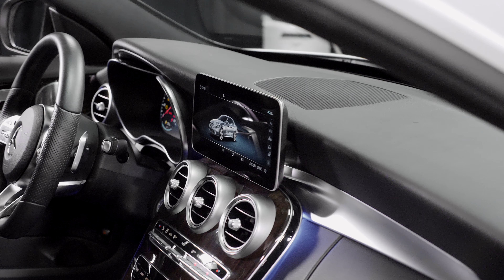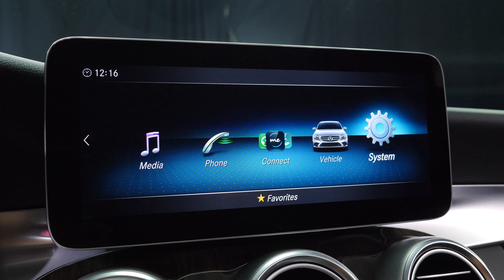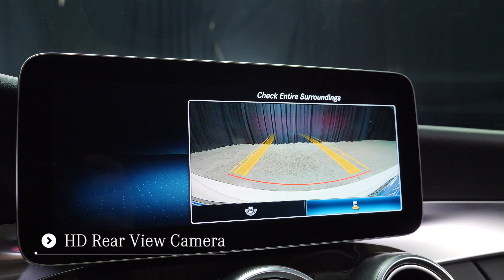2020 Preowned Mercedes-Benz C300 Sedan - designo Diamond White C300 - RM17013 (SOLD)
(SOLD) This designo Diamond White preowned 2020 Mercedes-Benz C-Class C 300 is proudly offered by Mercedes-Benz of Scottsdale located in Scottsdale Arizona on North Scottsdale Road just north of Gilbert and Chandler AZ.
The less money you spend at the pump, the more money you'll have to spend on you. So why not consider this wonderfully styled 2020 white C300 sedan from MBUSA, fuel-efficient Mercedes-Benz C-Class sedan in Diamond White with the AMG sport wheels and night package. You've found the luxury sedan from Mercedes you've been looking for. Your dream car is here at MB of Scottsdale.
New Mercedes-Benz of luxury preowned and cars/trucks/SUV for sale